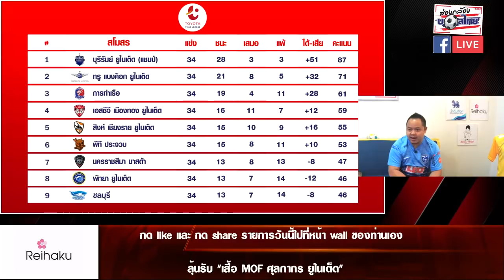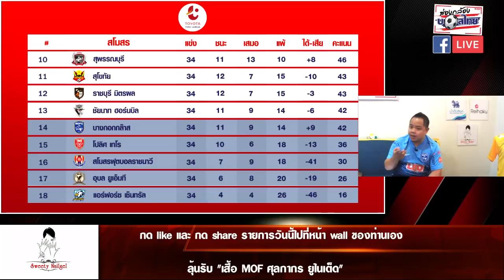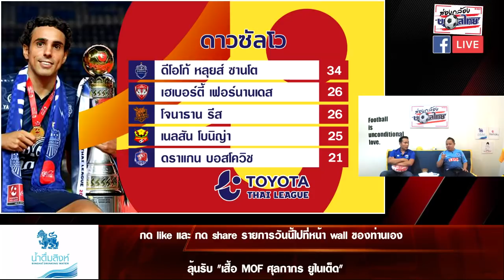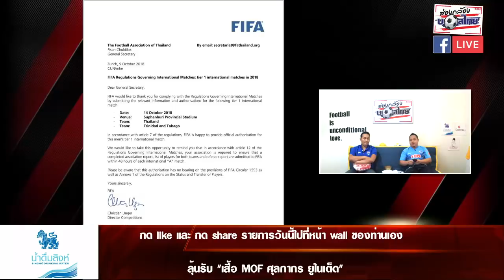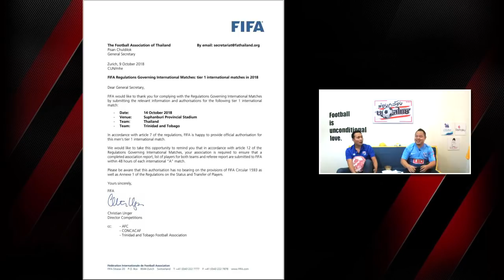ส่องกล้องบอลไทย LIVE 9 ตุลาคม 2561